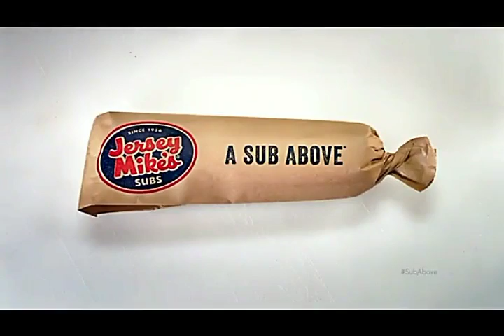Morning Coffee with Bee Smart & Sexy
Morning Coffee hosts Mark Cook and Charlene Chamberlain talk with Erin Viereck, Founder of BeeSmartNSexy.com. - Captured Live on Ustream with the Ustream Mobile App